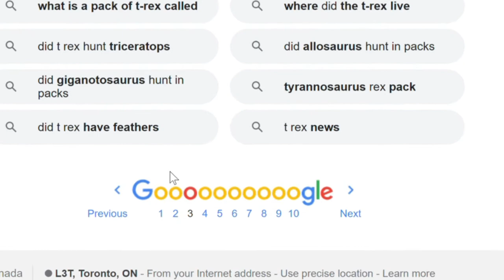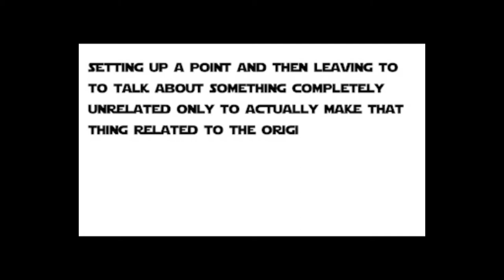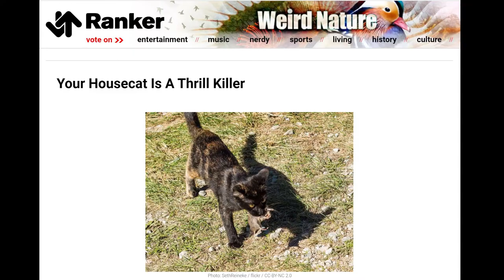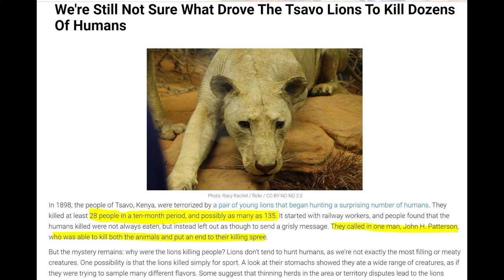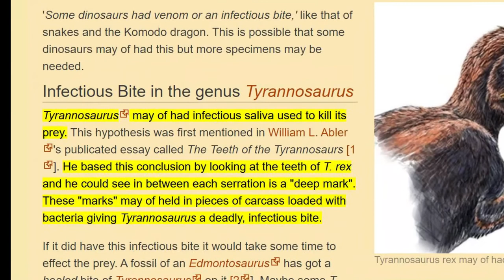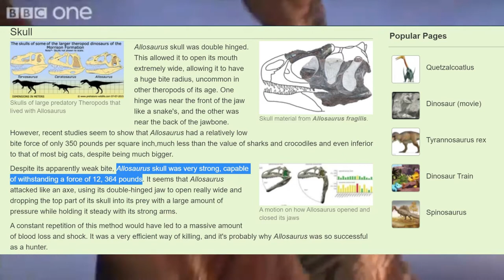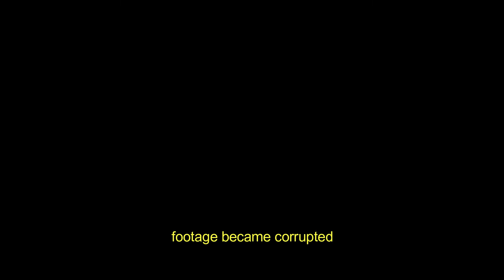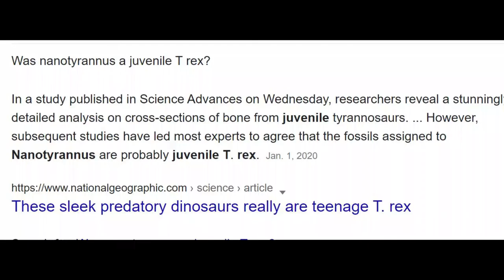The best INNACURATE dinosaur documentary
links to all sources used in the video